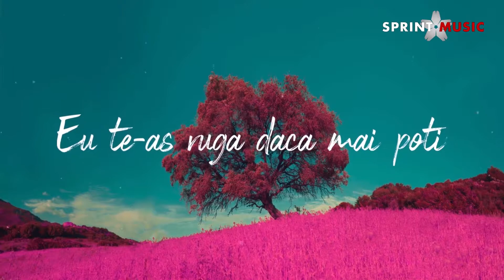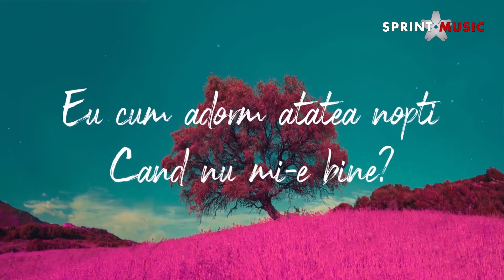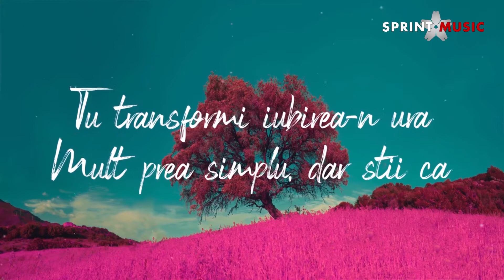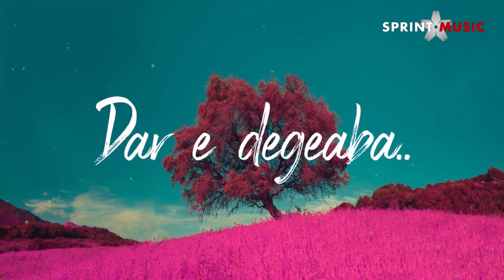Glorya- Haos l Audio 2020 🎵🎙️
GLORYA - Haos🔥 | Lyric Video

2020 🔥NU UITA SA TE ABONEZI 🔥 la canalul meu oficial 📧 Contact GLORYA 📧 Muzica si Versuri : Glorya Instrumental : Gabriel Bocșa ( MasterDeep ) , Balcan Florin ( BALKAN ) Mix / Master: Daniel Mihai Calin Lyric Video : @ MasterDeep 🎙ʙᴏᴏᴋɪɴɢ & ᴄᴏɴᴄᴇʀᴛᴇ : Diana Gațu : 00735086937 glorya haos muzicanoua2020 armana macedonian ❗Orice upload neautorizat va atrage stergerea canalului de Youtube (C) & (P).